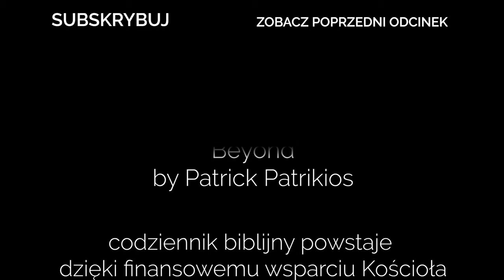Codziennik biblijny, Słowo na dzień 6 marca 2024 r.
ks. Wiesław Żydel, Parafia Ewangelicko-Augsburska w Piotrkowie Trybunalskim
Rozważanie biblijne na Słowo dnia:

Język mój będzie opowiadał sprawiedliwość twoją, przez cały dzień głosił chwałę twoją.

Słowo Chrystusowe niech mieszka w was obficie; we wszelkiej mądrości nauczajcie i napominajcie jedni drugich przez psalmy, hymny, pieśni duchowne, wdzięcznie śpiewając Bogu w sercach waszych.
List do Kolosan 3,16
Codziennie o 7 rano spotkanie z Biblią.